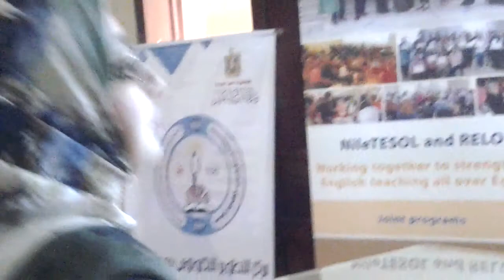Nile Tesol conference April 2018- School of continuing education from The American university of in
Nile Tesol conference April 2018- School of continuing education from The American university of in Cairo in Technological Development Directorate- Education Directorate -Port-Said.
Entitled "Modern Applications in ELT"
First workshop was by Mrs.Ghada Abu Hassan El Sayed-Title: Neuro-education :Towards Better Student Motivation. The second workshop was by Dr.Eglal El Gamal- Title: "Teaching Vocabulary " .Third workshop was by Mr.Hesham Mohammed- Title " Autonomous Reading and Writing Skills and Techniques..G.S/ Mr.Reda El Gohary..G.S for the Technical Education/ Mr.Mohammed Abdel Atty.. S.S/ Mrs.Nabawya El Zahra..S.S/ Mr.Fikkry Farh..S.S/ Mrs./ Fatma El Sehilly ..